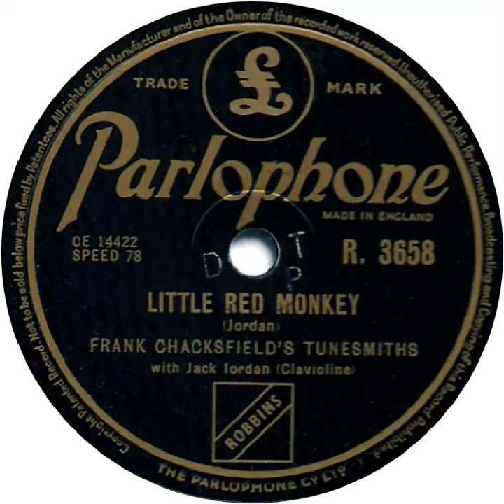UK New Entry 1953 (23) Frank Chacksfield's Tunesmiths - Little Red Monkey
Entered ' New Musical Express' chart @ no. 10, 4 April 1953